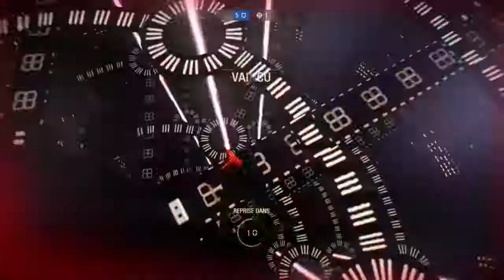Star Wars Battlefront II Affrontement Héroïque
Nouvel épisode dans lequel je joue Luke Skywalker sur la map de theed sur Naboo